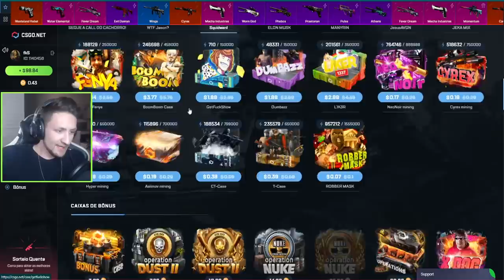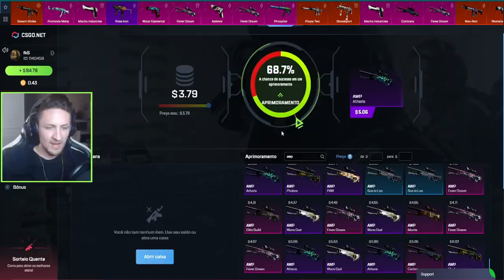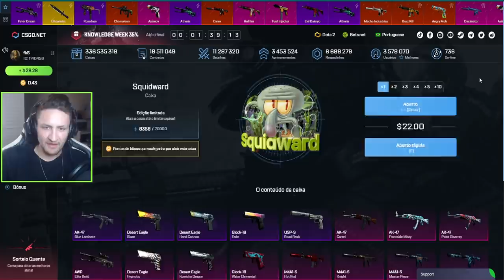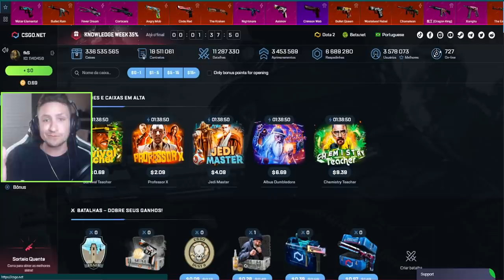NA SEGUNDA TENTATIVA O BUG DO CONTRATO FUNCIONOU!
Musicas:
Lonely Playboy

SENSIBILIDADE: 2.1

DPI: 400

RES: 1920x1080